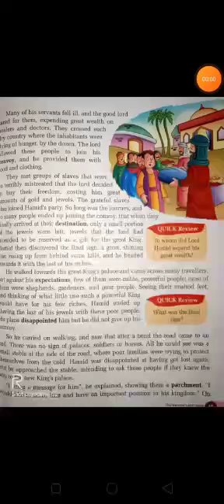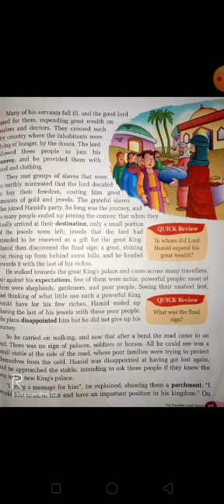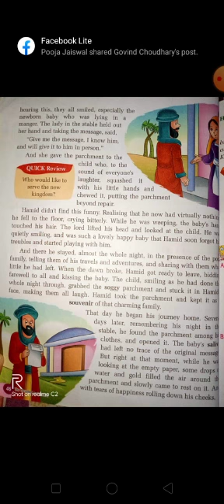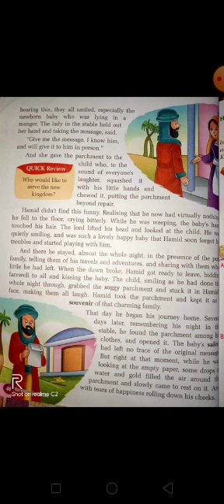The Traveller Lord Hamid........ part-2 Chapter-9 .......class-4...... Subject-literature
.students today I will send you second part of the chapter 9 this is your last lecture of chapter 9 so watch the video very carefully.